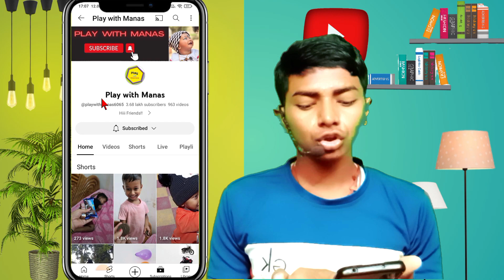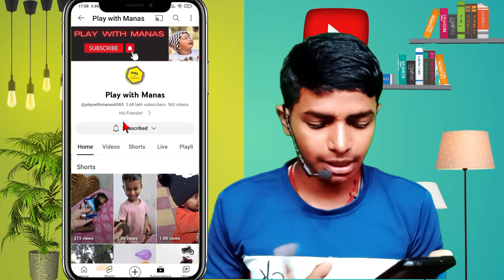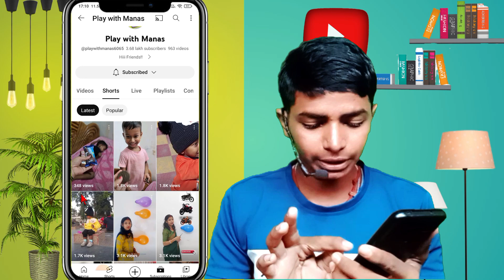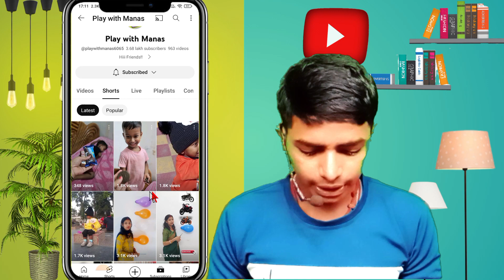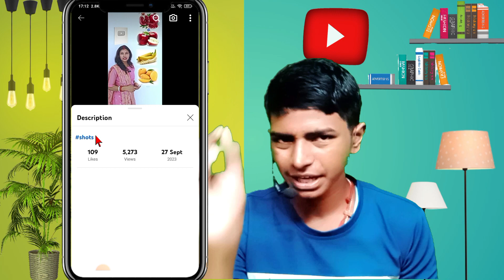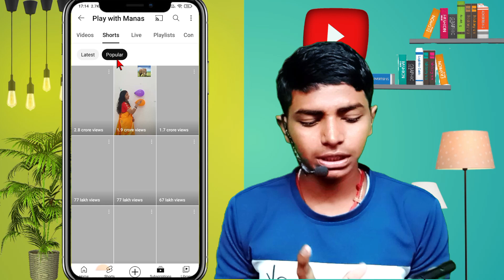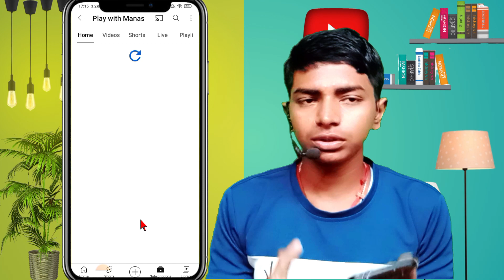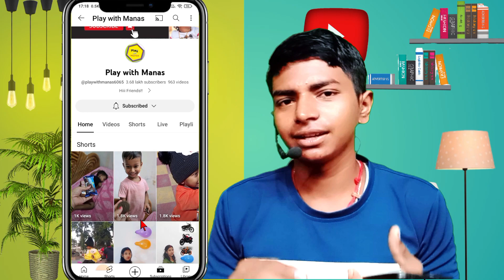😱OMG ऐसा भी वीडियो बनाकर लाखो कमाए जाता हैं । Which is the best YouTube channel idea?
Your Question❓
channel ideas
good youtube channel ideas
channel ideas
easy youtube channel ideas without showing your face
new youtube channel ideas

🔷Mai Ye Sab Chije Use Karta Hun
👉2ND Mic
👉Mobile Phone
👉2ND Mobile
👉Ring Light
👉Led Light
👉Ankar Bord
🔷Aabhi Aur En Sare Chijon Ka Bhi Jarurat Hay👇
👉Laptop Stand
👉Gaming Chair
👉Pop Filter
👉YouTube Pillow
👉YouTube Mug
👉Artificial Plant
👉Led Strip Light
👉SL60W Light
👉Bowens Mount
👉Monitors Stand
👉LG Monitor
👉Hexagon light
👉RGB Tube Light
👉Desk Mat
👉Face-Cam Mic
👉Green Screen
👉Green Screen Stand